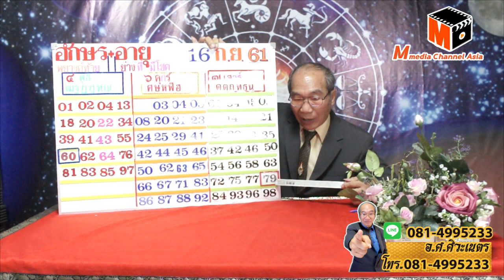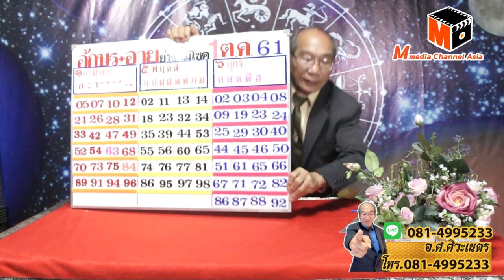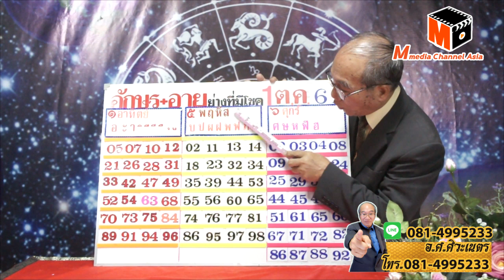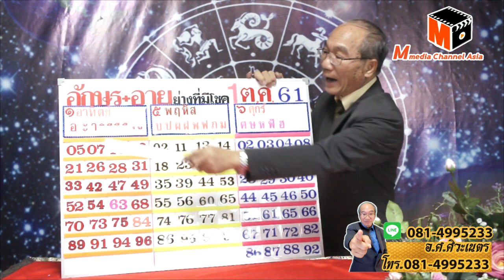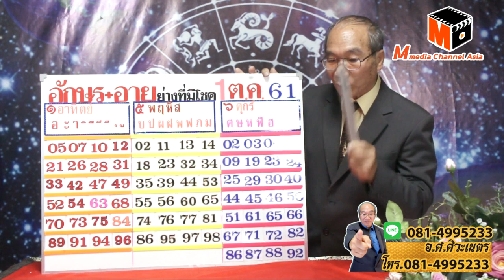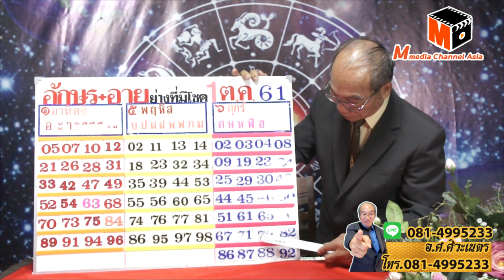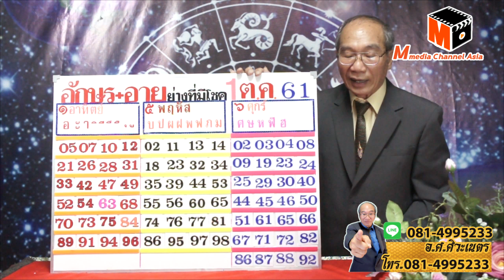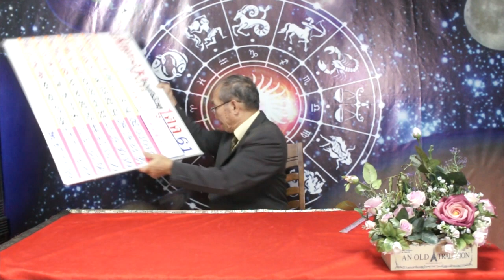อักษรพยางค์ท้ายอายุย่างที่จะมีโชคจับเงินล้าน งวดวันที่ 1 ต.ค.2561โดยอ.ศ.ศิวเนตร